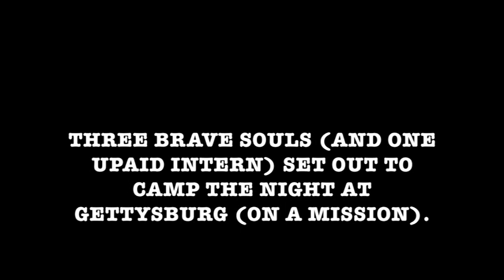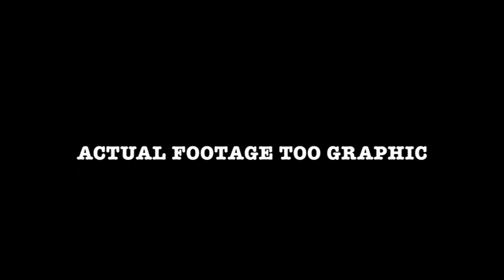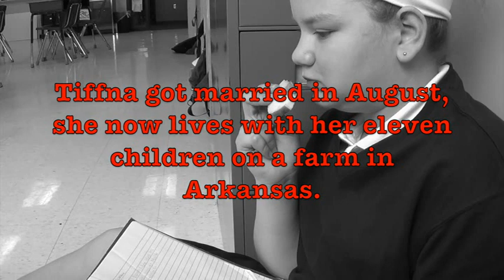The Gettysburg Ghosthunters